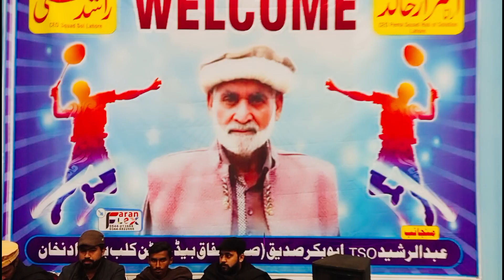The game of adventure